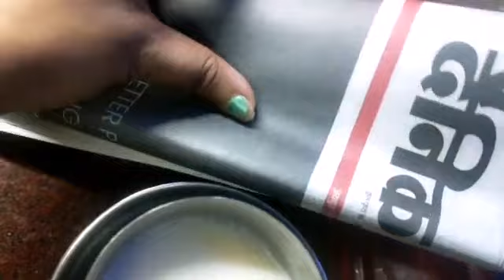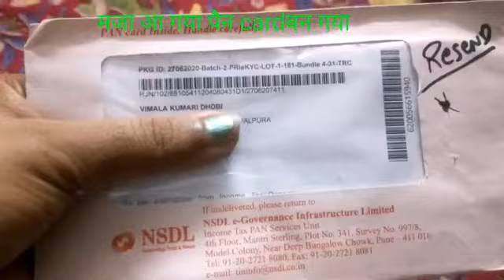सिर दर्द का बहाना ..😱 ससूर पति बच्चो को भूखा मार दिया केसी औरत है😡विमला का आगया बहुत दिनो से इन्तजार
पंजाब नैशनल बैंक

Jaipur Rajasthan

mera naam madhubala Swami hai mere channel mein aapka swagat karti Hun main ek social worker hun. pichhle 10 varshon se social work kar rahi hun sabhi classes bilkul nishulk chal rahi hai
jaruratmand ki Tan man dhan se support Karti hun help Karti hun
pichhle 10 varshon se ladkiyon ko aatm nirbhar banane mein lagi Hui hun
Mera Nara hai
beti padhao Beti bachao beti ko aatm nirbhar bnao
kisi bhi Anju se nahin Judi Hui hun
yah channel main isliye khola hai takies jo kuchh mile vah jaruratmand ki help mein Laga sakun
isliye please mujhe support kijiye 🙏🙏

hello everyone my lovely yt family aap sab kaise ho I hope aap sab theek ho gaye theek hone chahie Gaye swasth raho mast raho sukhi raho hona chahie aur agar aap mere channel per nai ho to please subscribe karke Bell icon ka button jarur press kijiega Taki latest video ki notification sabse pahle aapko Mile

family. 🙏🙏